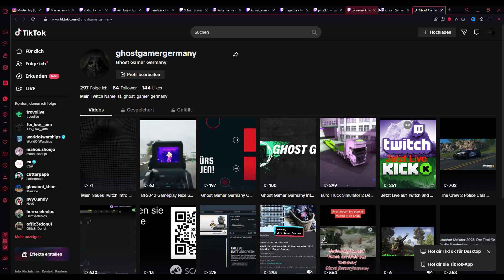Twitch Drops! Ghost Recon Breakpoint Vulkan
Hey Meine Name ist Ghost Gamer Germany [Leon] [20 Jahre alt] und komme aus Niedersachsen und Arbeite neben dem Streamen bei REWE | Hier wird Battlefield 2042 gespielt!

Hier wird Ghost Recon Breakpoint, Tom Clancy's Ghost Recon: Wildlands, Battlefield 2042 gespielt, und noch mehr Spiele!
Ghost Recon Breakpoint, Tom Clancy's Ghost Recon: Wildlands, Battlefield 2042, and more games are played here!